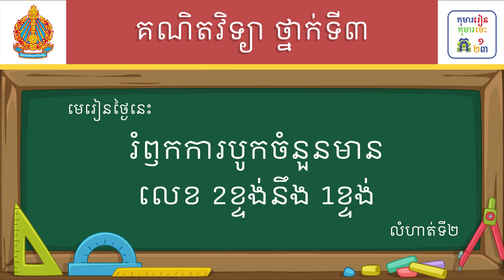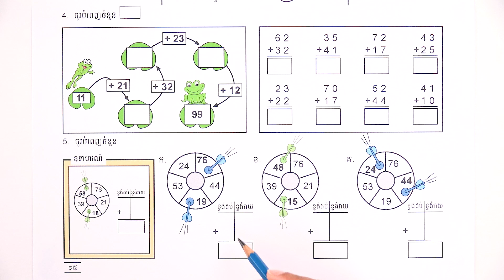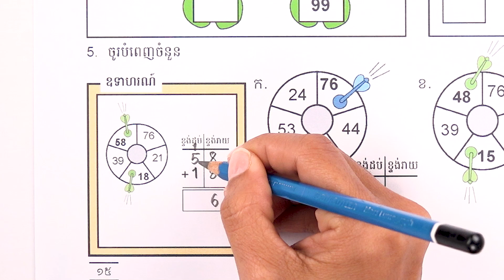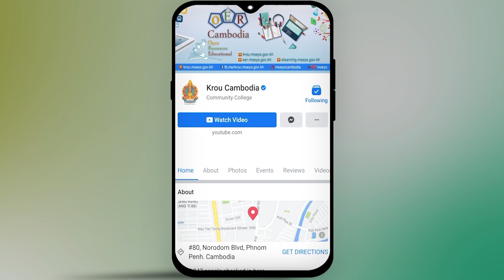មេរៀន៖ រំឭកការបូកចំនួនមានលេខ 2ខ្ទង់នឹង 1ខ្ទង់ លំហាត់ទី២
មេរៀន៖ រំឭកការបូកចំនួនមានលេខ 2ខ្ទង់នឹង 1ខ្ទង់ លំហាត់ទី២ ទំព័រ១៥
លក្ខខណ្ឌ ប្រើប្រាស់៖